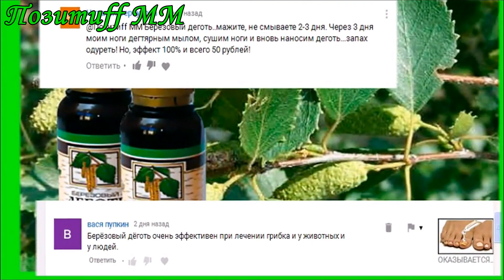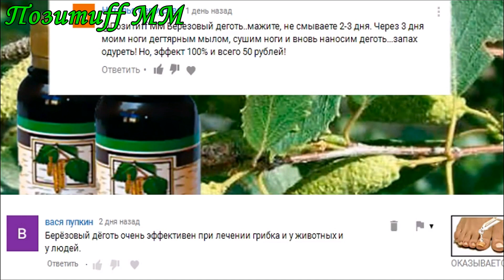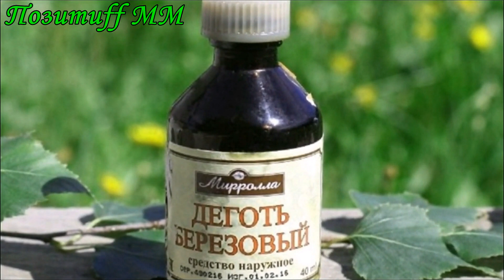БЮДЖЕТНОЕ лечение грибка ногтей БЕРЕЗОВЫМ дегтем.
Сегодня я покажу вам несколько способов лечения грибка ногтей с помощью березового дегтя. Березовый деготь имеет огромное количество целебных свойств, но, оказывается, им можно побороть грибок ногтей на начальной стадии заболевания. О том, как надо проводить лечениегрибка с помощью березового дегтя, я подробно рассказываю и показываю в этом видео.